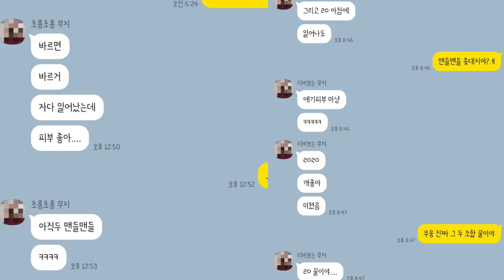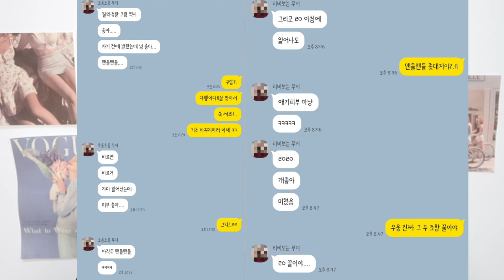공병만11개‼️올영세일 때 꼭 사야 하는 여드름, 수부지 스킨케어 꿀 조합 추천🔥광고❌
1.토너 브링그린 티트리시카수딩토너 510ml
   쿨링감 최고, 스킨팩, 닦토 토너로 추천, 각질 케어

2.화장솜 필리밀리 1/2화장솜(100p)
  일본 유명 화장솜과 매우 비슷, 먼지 적고, 밀착력 최고,닦토, 스킨팩 화장솜으로 추천

3.앰플 웰라쥬 리얼히아루로닉블루앰플 100ml
  유수분밸런스 잘 잡아주고, 속 건조, 결케어에 좋음
  (구달 어성초 수분크림과 최고 궁합)

4.크림 구달 맑은어성초진정수분크림 75ml
   젤 크림과 크림의 중간 텍스처, 유분기 없는 수분감으로 여드름 수부지 민감성
   피부에게 매우 매우 추천(웰라쥬 앰플과 최고 궁합)

0:00 하이라이트
0:22 오프닝
01:13 브링그린 토너 추천
03:12 필리밀리 화장솜 추천
03:49 웰라쥬 앰플 추천
06:12 구달 수분크림 추천
09:19 마무리 엔딩